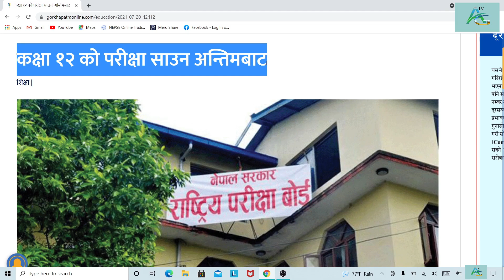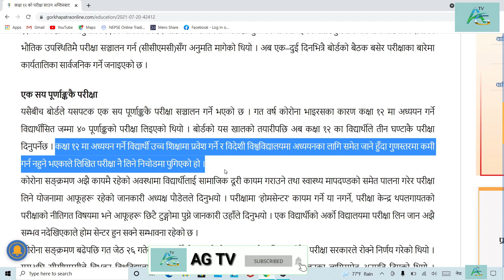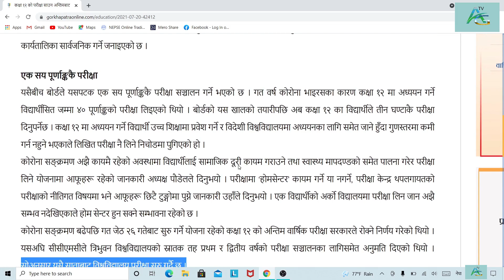कक्षा १२ काे बार्षिक परीक्षा यसै श्रावणकाे अन्तबाट सुरू हुने। भाैतिक उपस्थितिमै परीक्षा हुने।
Class 12 exam update 2021
Class 12 exam Schedule 2078
Class 12 exam notice
Exam update class 11 2021